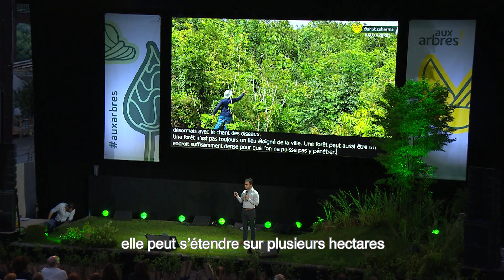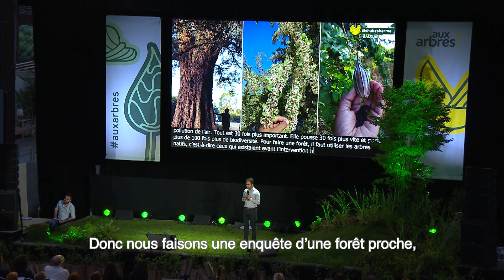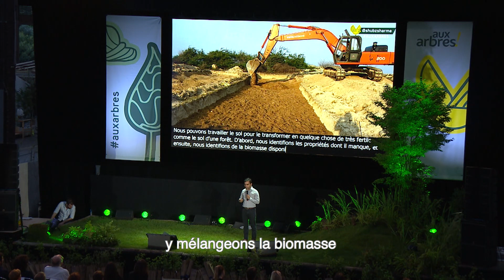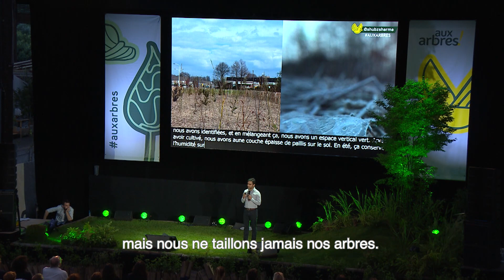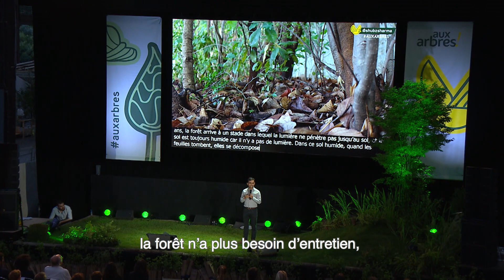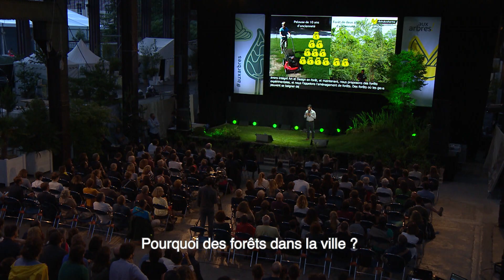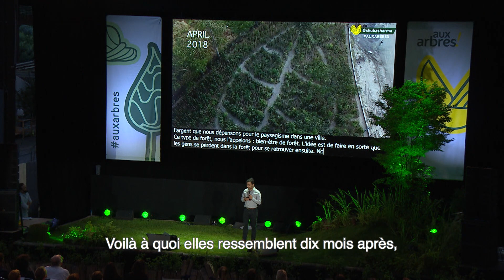« Les mini-forêts, une solution révolutionnaire vue par Shubhendu Sharma » I Aux Arbres 2018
Ancien ingénieur chez Toyota, Shubhendu Sharma a trouvé une solution révolutionnaire qui permet de faire pousser des « tiny forest » en milieu urbain dans des espaces aussi grand qu’une place de parking ! Grâce à la méthode d’un scientifique japonais, le Dr Akira Miyawaki, Shubhendu plante sa première forêt de 30 000 arbres sur un hectare. Fasciné par les résultats, il se lance, apprend la méthodologie et l’applique dans son propre jardin ! Il observe tous les signes positifs de cette nouvelle approche : du chant des oiseaux, aux fruits de saison en passant par la richesse des sols. En 2011, il quitte son travail d’ingénieur pour créer Afforestt avec qui il a déjà planté plus de 140 forêts dans 40 pays du monde ! Il nous partage la méthode qu’il applique désormais dans les 4 coins du globe : connaissance des arbres natifs, séparation des espèces (arbustes, sous-arbres, arbres, canopée), préparation des sols, … Shubhendu partage son projet de « Forestscaping », un aménagement permettant des bains de forêt, en pleine aire urbaine. Ce passionné souhaite rapprocher la forêt des villes et nous invite à participer à notre tour à cette expansion des « mini-forêts ». Cette conférence a été enregistrée dans le cadre de l'événement Aux Arbres, premier événement de mobilisation citoyenne et professionnelle pour la préservation des forêts, de la biodiversité et du climat imaginé et organisé par la Fondation Maisons du Monde.